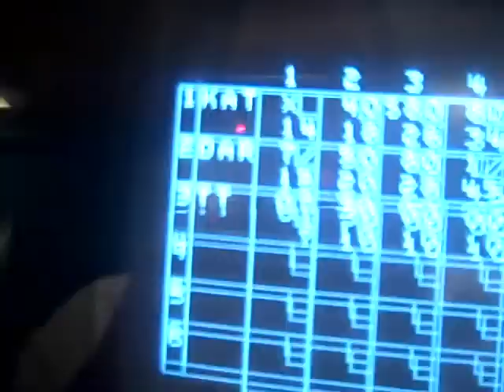GUTTER BALLS! (08.28.09- Day 46)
Kiyana was just fine after she fell, just stunned for a second. Now that we know shes ok we can laugh. HARD. :)
We've decided to post up 1 video a day for a year!!!